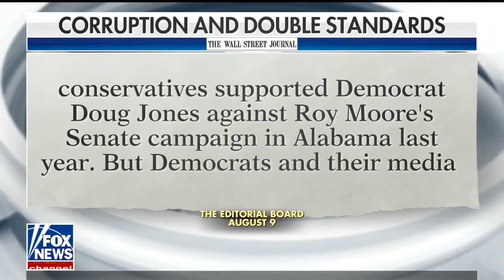Interview with Dana Perino: Security, combating corruption and the BetterBobBus